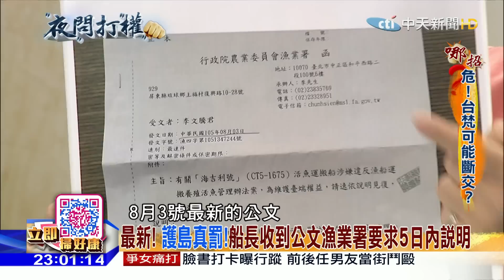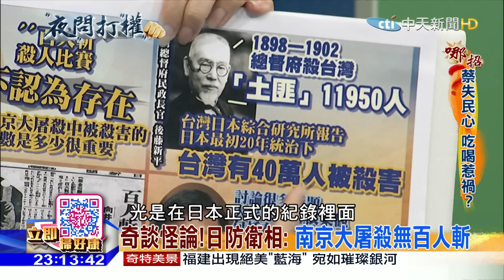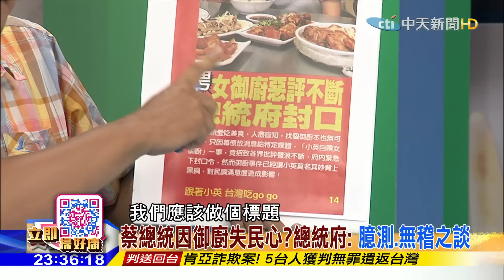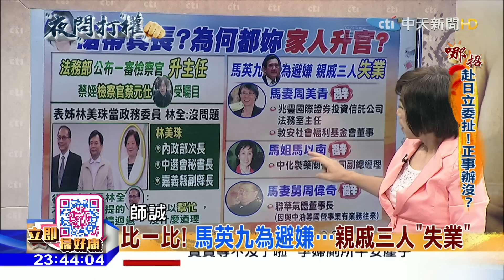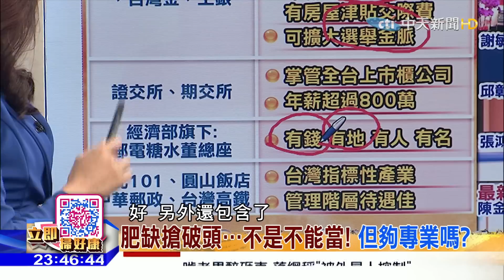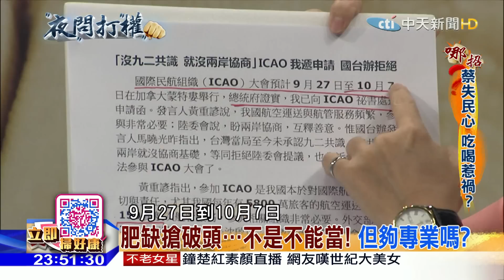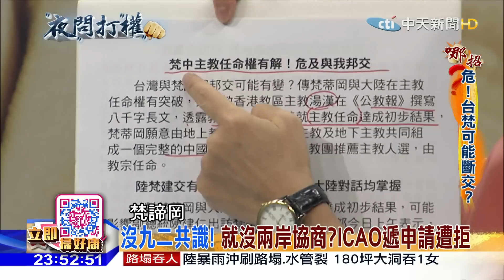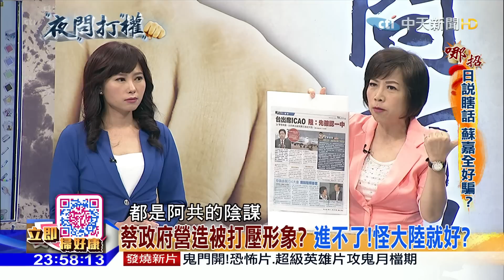2016.08.05夜問打權完整版 外交戰場前方吃緊 後方緊吃不亦樂乎！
《夜問打權》中天新聞台52頻道／每週一至週五晚間11點